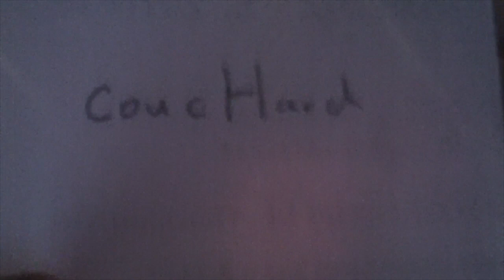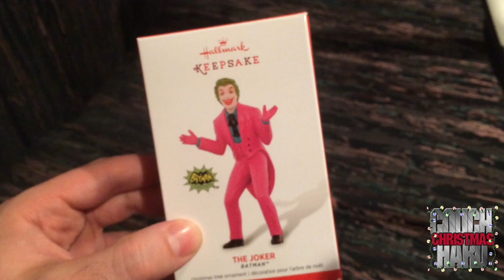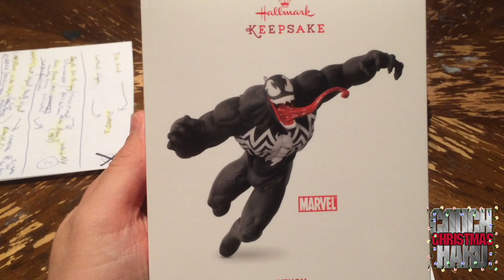HARD Christmas (PART 2/4)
Couch Hard
Couch Hard
Couch Hard
couchhard
couchhard